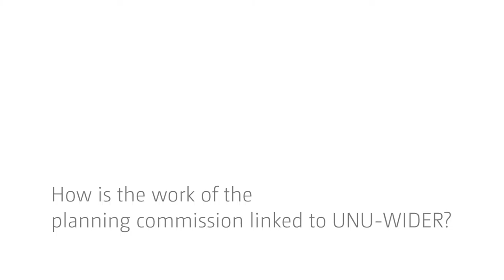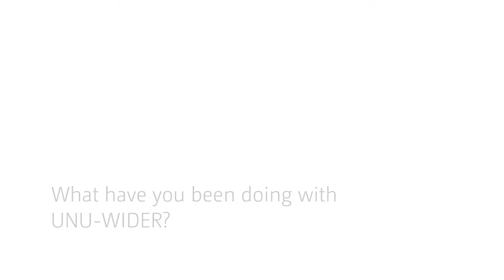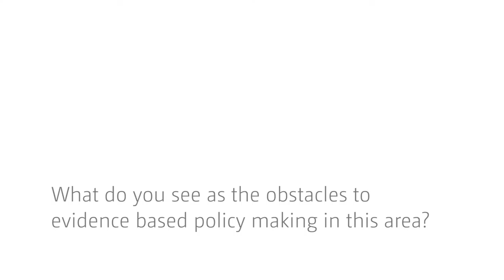Planning for climate change variability in South Africa – An interview with Mike Muller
The 1st National Planning Commission of the Republic of South Africa is an independent advisory body that discusses the different challenges the country faces.

The Commission has been working closely with UNU-WIDER in the development of climate models for addressing energy and environmental issues at the country and regional level.

In this video Mike Muller, commissioner of the National Planning Commission reflects on this collaboration in the light of the pressures brought by climate change.

0:16 How is the work of the planning commission linked to UNU-WIDER?
3:27 What have you been doing with UNU-WIDER?
5:23 What do you see as the obstacle to evidence-based policy making in this area?